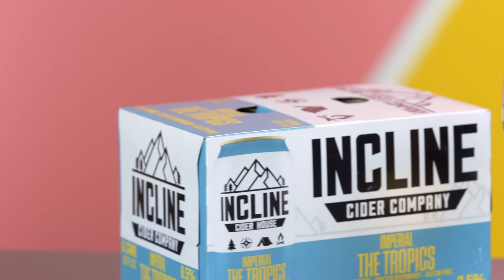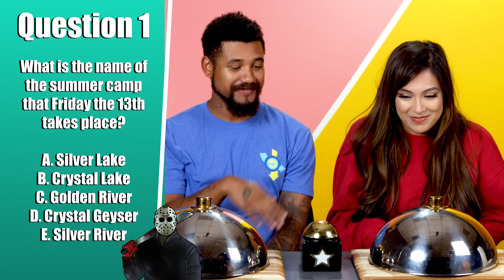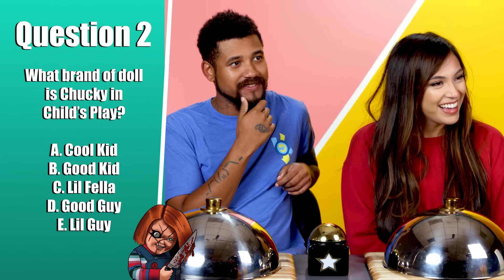Horror Movie Prize Vs. Punishment Roulette! | People vs Food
This video includes an advertisement for Cider.

Content featured:
Operation

Plants & Zombies Tooth Game

Featuring:
Benison

Producers
Nicole

Episode Produced by Ashley Guenin

Prize Vs. Punishment Roulette - Horror Movies! | People vs Food

0:00 Intro
0:34 Foods That Kills
4:27 The Undead
9:19 Demons
13:19 Horror Comedians
16:35 Scary TV
20:31 Final Thoughts?
20:49 Outro